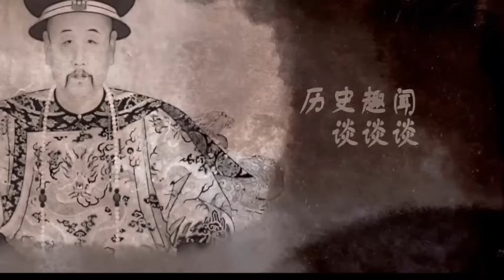長白山驚現「藏寶洞」，日本得知寶藏價值萬億後，竟然要求歸還！︱考古︱古墓︱奇聞︱文物︱出土︱國寶︱盜墓#古今奇聞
長白山驚現「藏寶洞」，日本得知寶藏價值萬億後，竟然要求歸還！